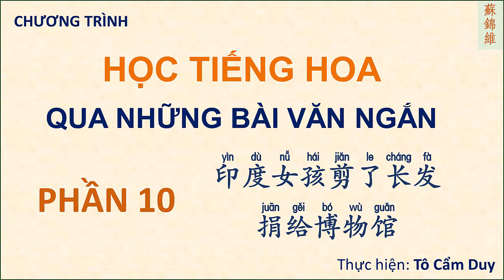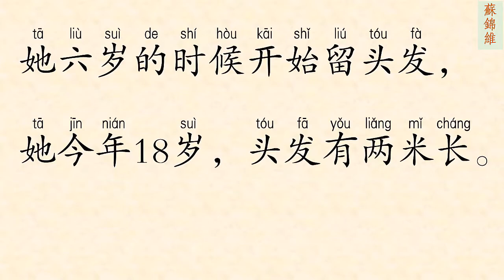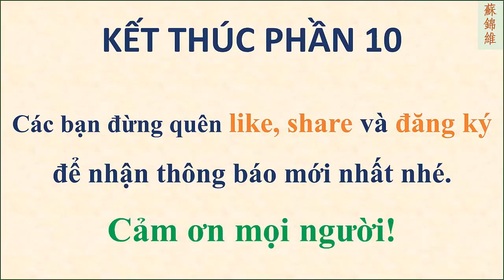ĐỌC BÀI VĂN NGẮN PHẦN 10